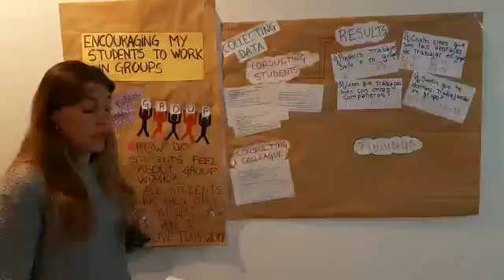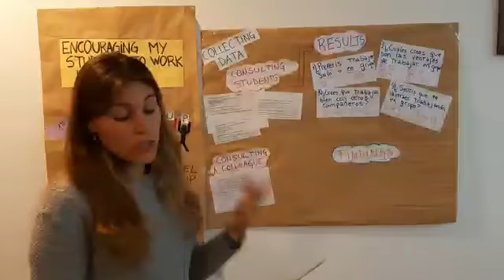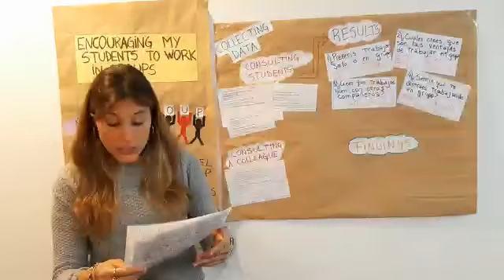Exploratory Action Research (2)-Florencia Perazzo-La Plata-Argentina 2019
Exploratory Action Research-La Plata-Argentina 2019